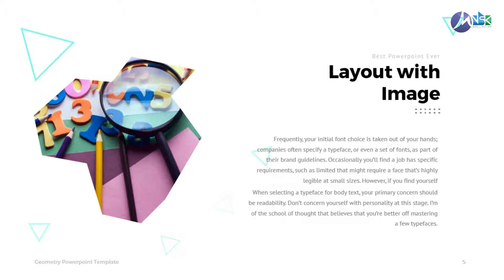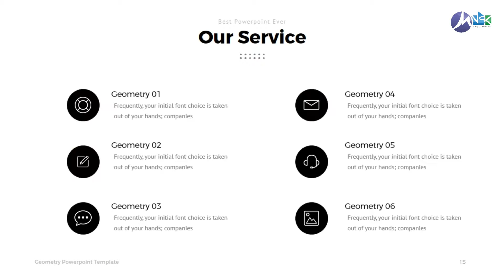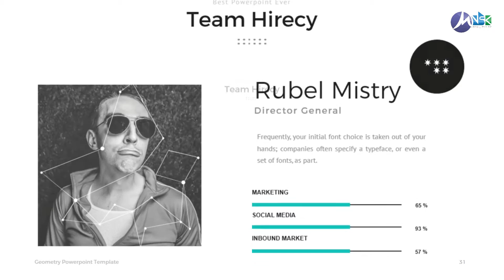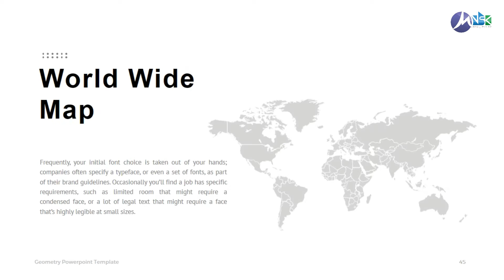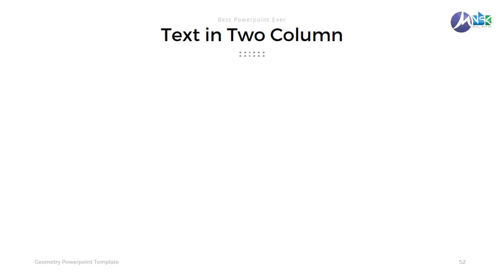Geometry PowerPoint Preasentation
Awesome  Geometry  PowerPoint Presentation